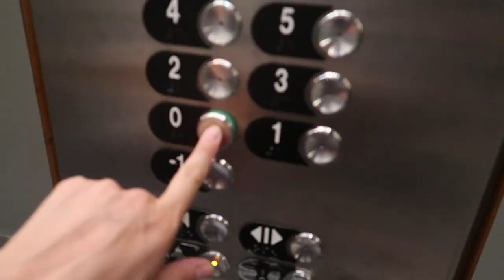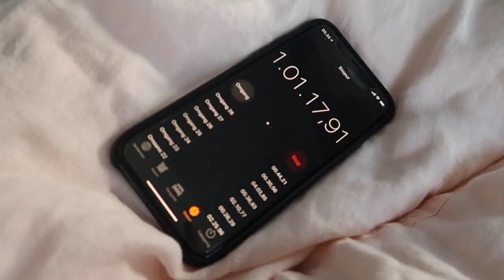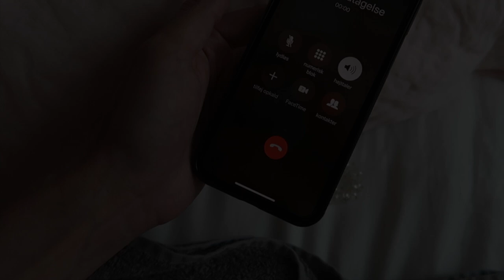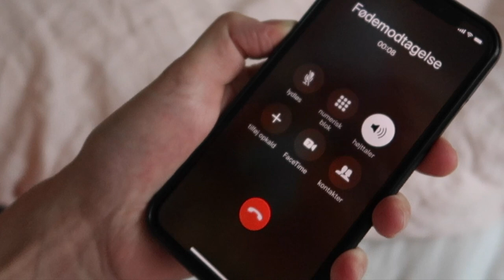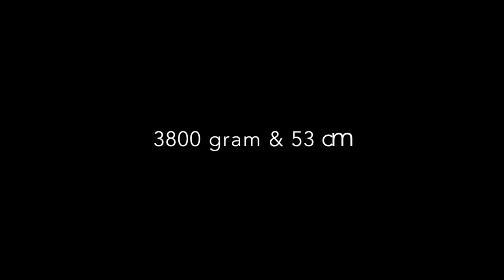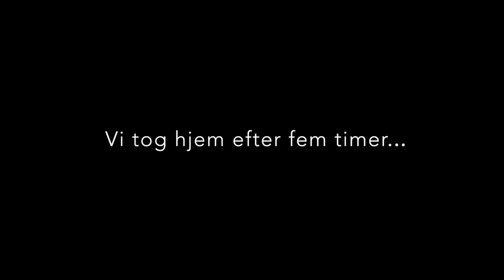Min fødsel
Så blev den endelig færdig... Jeg har taget tilløb til og nu deler jeg altså videoen fra og om min fødsel. Optagelserne er et miks af en beretning og klip fra selve dagen han kom til verden fra start til slut. Det er en af de mest personlige videoer, jeg nogensinde har delt, og det er lidt nervepirrende at lægge ud for så mange mennesker. Samtidig er det jo noget af det mest naturlige i verden, og jeg vil gerne give jer et åbent og meget ærligt indblik i, hvordan det hele gik til. Jeg håber, I vil tage godt imod den og kan få noget ud af at se og høre min historie.

P.S. I videoen fortæller jeg også, hvorfor vi ikke har offentliggjort hans navn endnu.